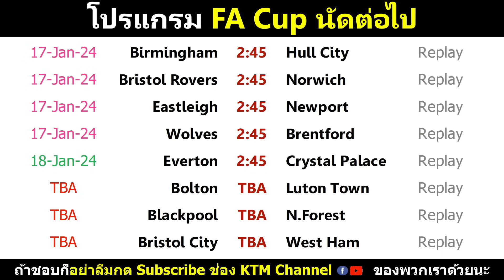ผลบอลลีกยุโรปเมื่อคืน : FA Cup รอบ 64 ทีม พร้อมผลประกบคู่รอบต่อไป (8/1/24)